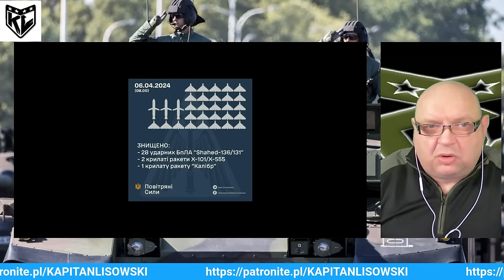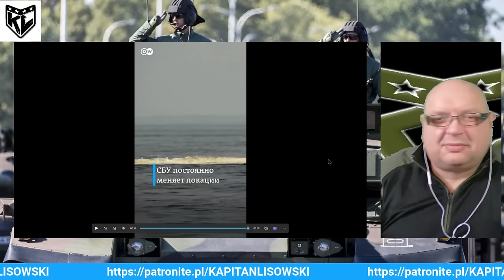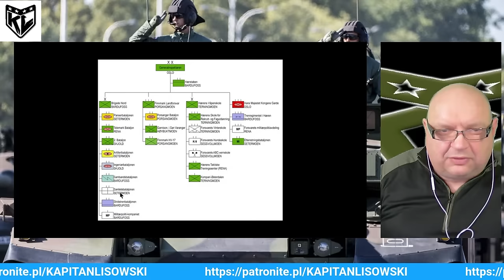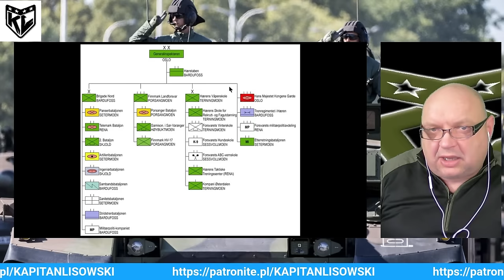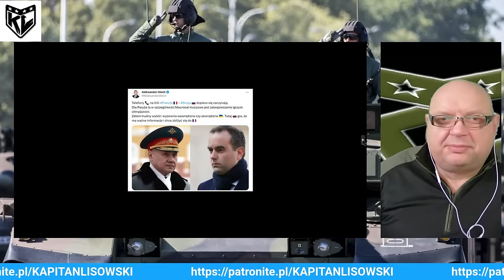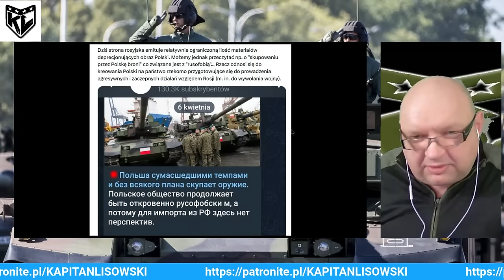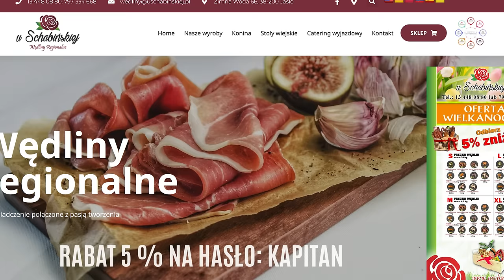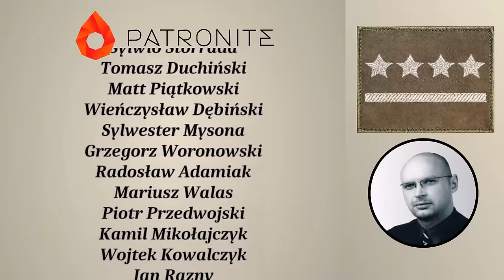Wojskowy Serwis Informacyjny. Pilot nowej serii. Kapitan Lisowski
Pilot nowej serii - docelowo 1 x w tygodniu. O obronności i militariach generalnie i wszędzie.